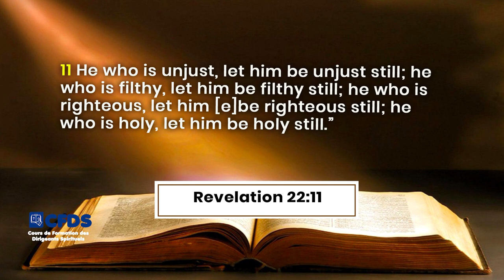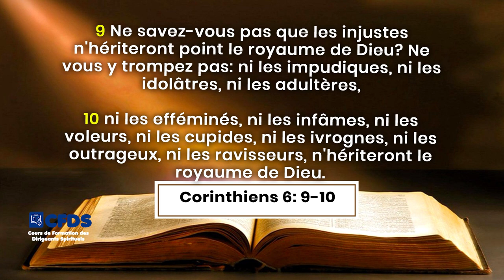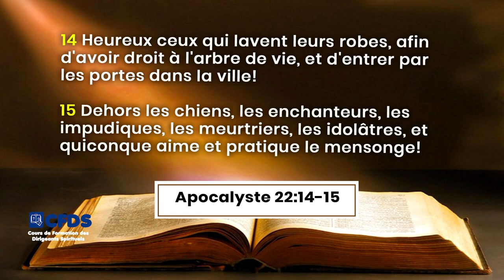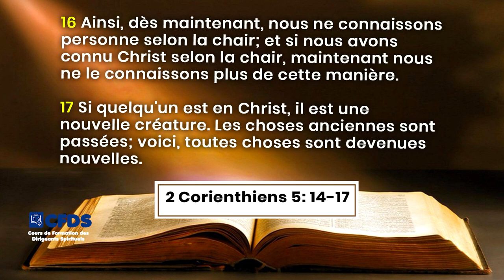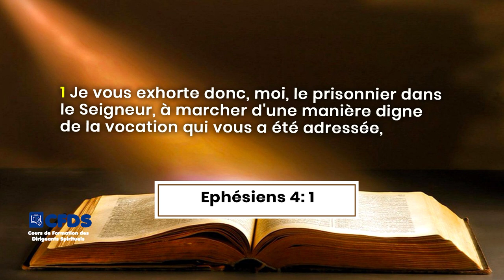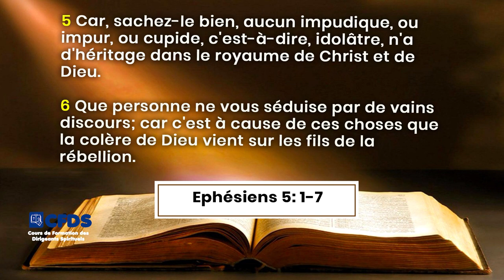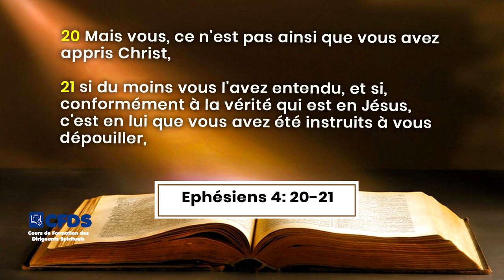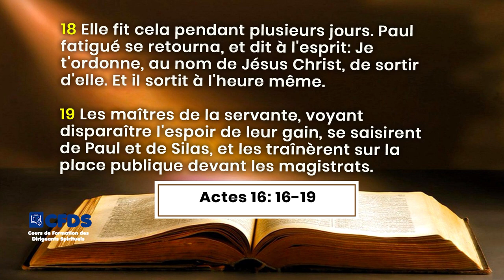MIEUX COMPRENDRE 2 CORINTHIENS 5 VERSET 7